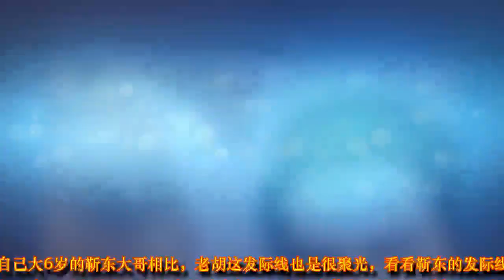胡歌发际线实力抢镜，36岁发际线太高了，和他们相比不扎小辫更帅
胡歌扮艺术家，扎了个小辫在脑后，结果发际线实力抢镜，因为脑门亮成了爱心形状，成为一大景观，非常的聚人气，粉丝围观，欢喜不已。

胡歌这发质不是很好，有秃头的危险，整个人看起来很苍老，不知道经历了什么，才36岁，这鬓角开始有白发了。这发际线简直实力抢镜，让粉丝乐开了花，老胡不用送爱心了，这明明白白的写在额头，粉丝们可以随便拿，老胡不会心疼。

还是把头发放下来，这额头没有那么亮，有点胡须没关系，但这小辫还是少扎。